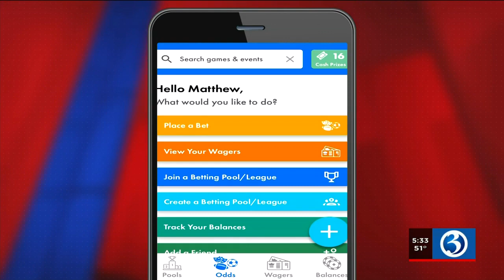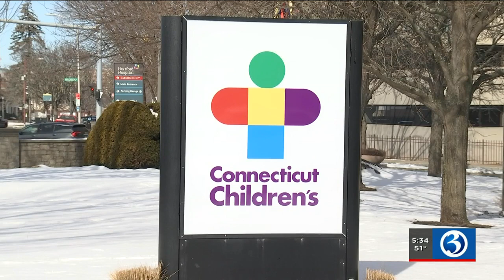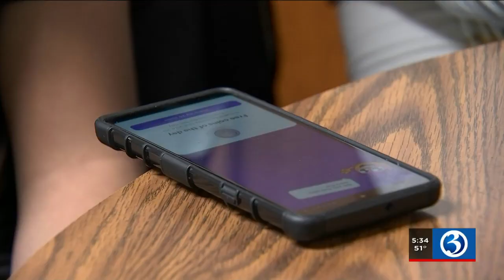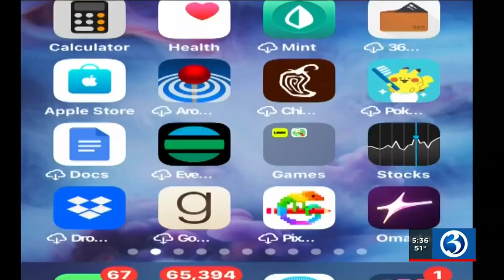I-TEAM INVESTIGATION: Social betting apps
Eyewitness News is uncovering social betting apps.